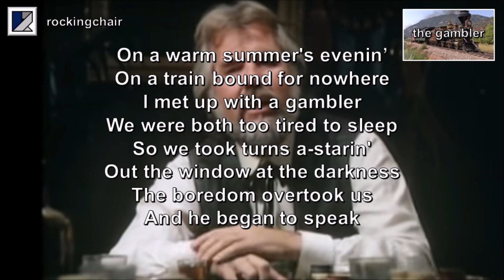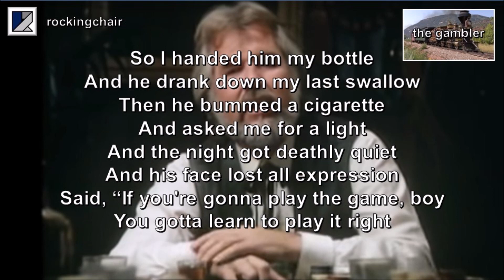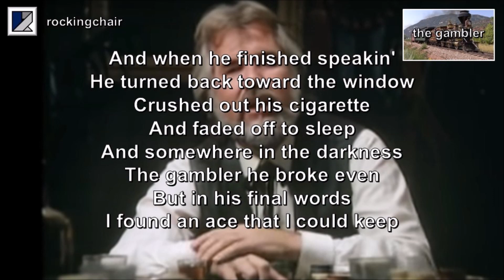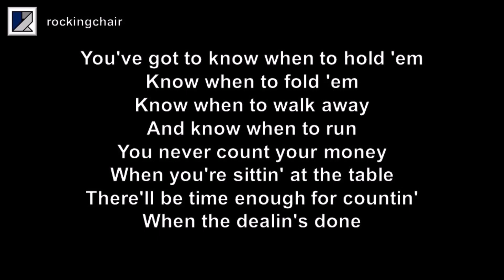The Gambler - Kenny Rogers Cover (with lyrics)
This song was written in 1976 by the then 23-year-old Don Schiltz. Along the way, it was recorded by Bobby Bare and Johnny Cash, but with little chart success … until, in late 1978, a version by Kenny Rogers made it to number one on the Country Charts.

This vocal cover of mine is based on the Kenny Rogers arrangement, and is my tribute to this music industry superstar, who went on to become - not only a Country Music legend - but one of the best-selling crossover artists of all time.